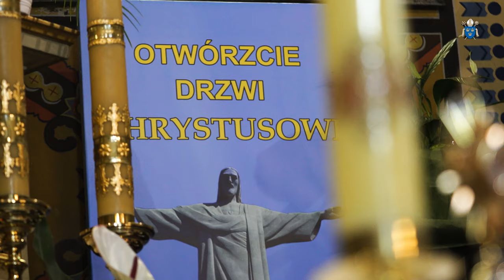Msza św. prymicyjna bp. Roberta Chrząszcza w Kalwarii Zebrzydowskiej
- Z pokorą i ufnością wierzę, że Dobry Bóg będzie dla mnie nadal opoką, twierdzą i schronieniem w tej nowej misji. Jestem świadom mojej małości w perspektywie tego powołania, dlatego bardzo ważne są da mnie słowa z 2 Listu do Koryntian: "Pan mi powiedział: Wystarczy Ci mojej łaski, moc bowiem w słabości się doskonali" - mówił bp Robert Chrząszcz na zakończenie Mszy św. prymicyjnej, którą odprawił w rodzinnej parafii św. Józefa w Kalwarii Zebrzydowskiej.